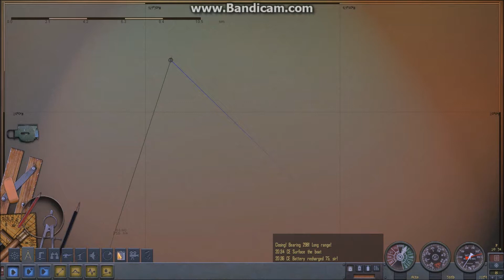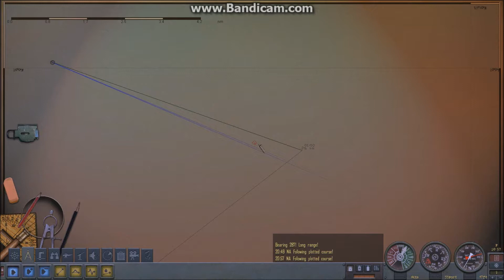Lets Play Silent Hunter 4 Patrol 1 Part 4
Today we find out that the AA gun is over powered.